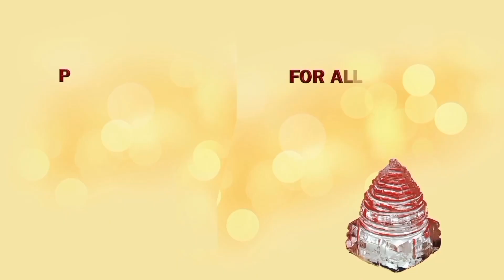1 Sep'20 में अनंत चतुर्दशी के उपाय // Anant Chaturdashi Remedy For Success , Success & only Success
1 Sep'20 में अनंत चतुर्दशी के उपाय // Anant Chaturdashi Remedy For Success , Success & only Success